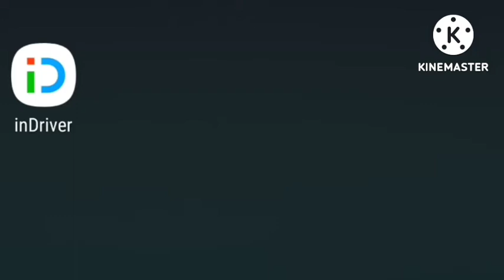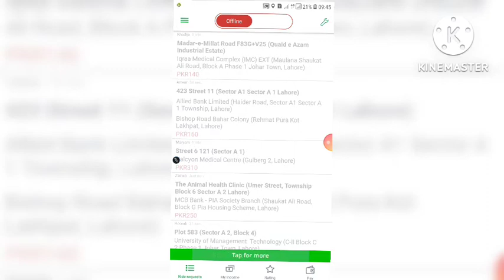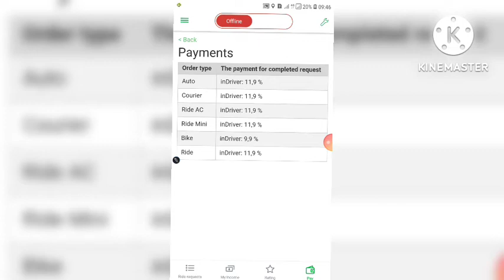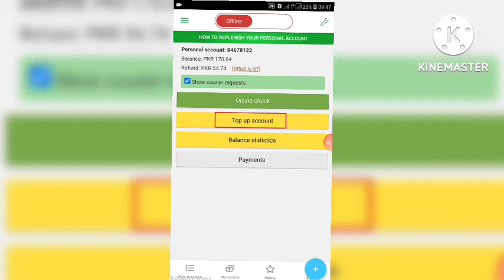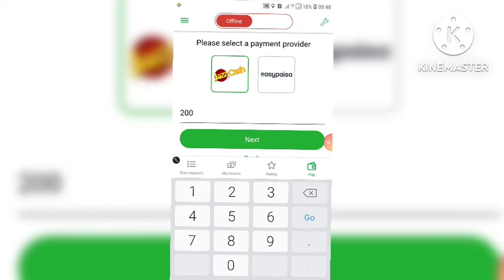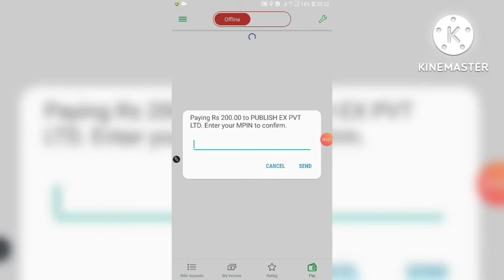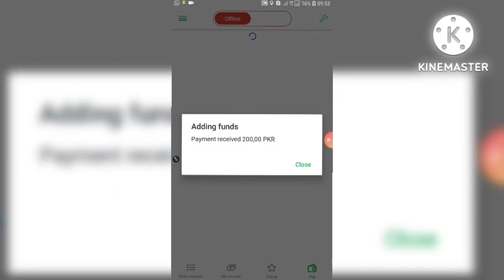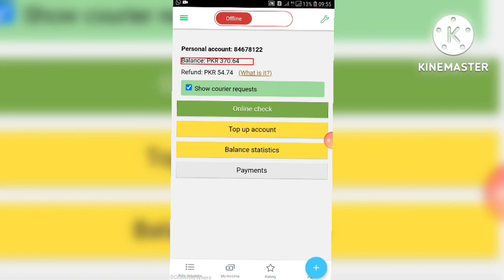How to topup your indriver wallet account through jazzcash and easypaisa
in this video i will guide you how to topup your indriver account through jazzcash and easypaisa
and also guide how to topup your wallet account in indriver ride hailing service
easypaisa indriver
jazzcash indriver